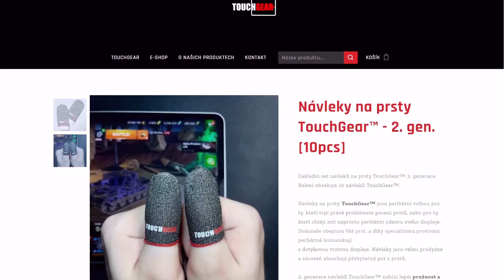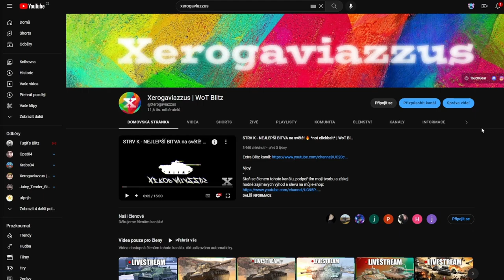Super Hellcat ZDARMA?! | WoT Blitz